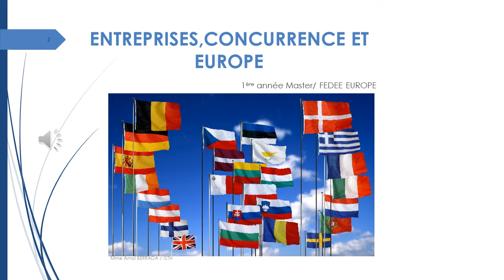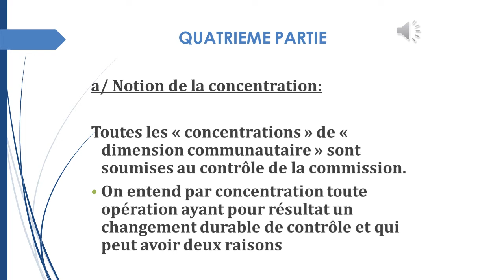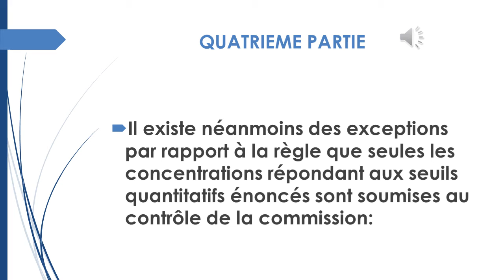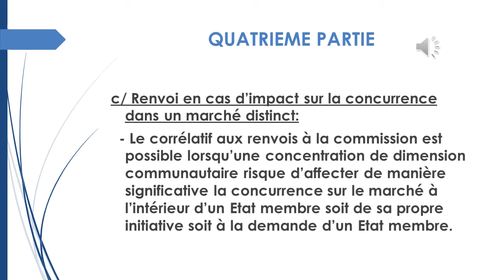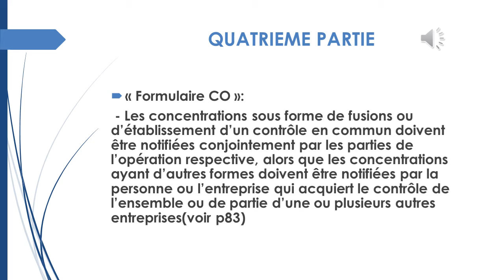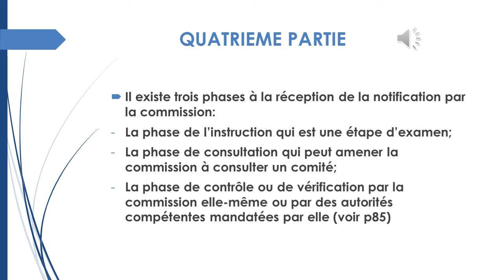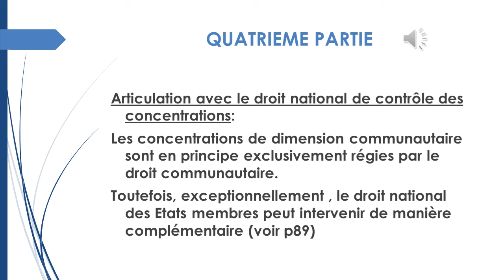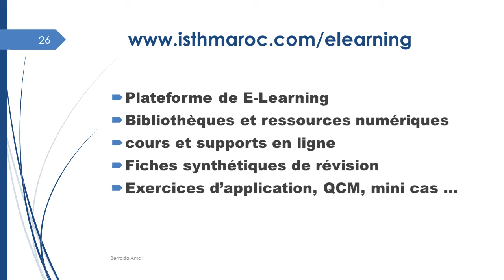UCA4 Séance 5 les règles européennes de concurrence applicables aux Entreprises [ISTH FÈS]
COURS UCA 45 - LES ENTREPRISES, LA CONCURENCE ET L'EUROPE

Complément de cours + Ebooks + fiches synthétiques + QCM de révision sur votre plateforme de Elearning

MASTER EUROPÉEN
- MANAGEMENT ET STRATÉGIES TOURISTIQUES
- MANAGEMENT DIGITAL

Adresse : 5 avenue ibn khatib atlas Fès